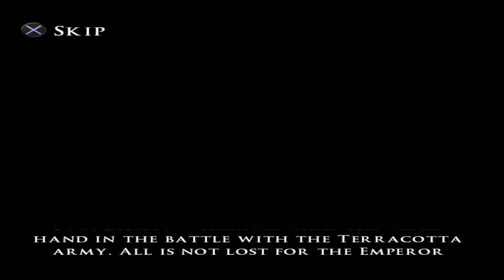تقديم لعبة الرعب والمشوقة. المومياء، قبر الإمبراطور التنين الحلقة الخامسة كاملة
لمومياء: قبر الإمبراطور التنين هي لعبة فيديو مغامرات أكشن من منظور الشخص الثالث مقتبسة من فيلم يحمل نفس الاسم. تم تطوير إصدارات PlayStation 2 وWii من اللعبة بواسطة Eurocom، بينما تم تطوير إصدار Nintendo DS بواسطة Artificial Mind and Movement (أو A2M). تم نشر اللعبة بواسطة شركة Sierra Entertainment، وهي شركة تابعة لشركة Vivendi Games. تم إصداره في جميع أنحاء العالم في الربع الثالث من عام 2008.

تم تشغيل اللعبة وتسجيلها على أجهزة فعلية باستخدام Elgato Game Capture HD. تم استخدام كبلات المكونات لتحسين جودة الصورة، مع أعلى معدل بت ممكن.

إذا استمتعت بالفيديو يرجى الاشتراك والإعجاب والتعليق. سيعني ذلك الكثير حقًا وسيساعد قناتي على النمو. شكرا للمشاهدة!